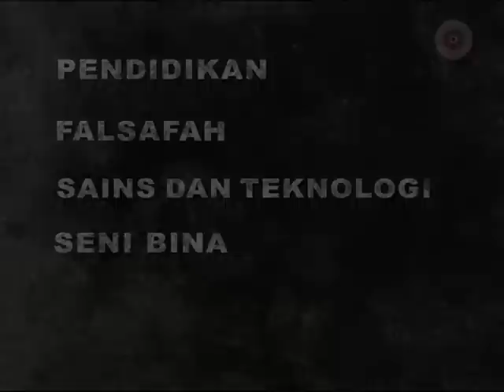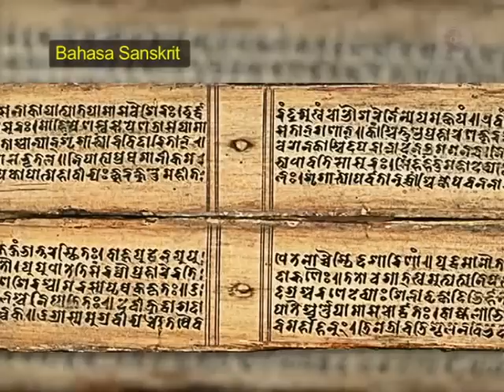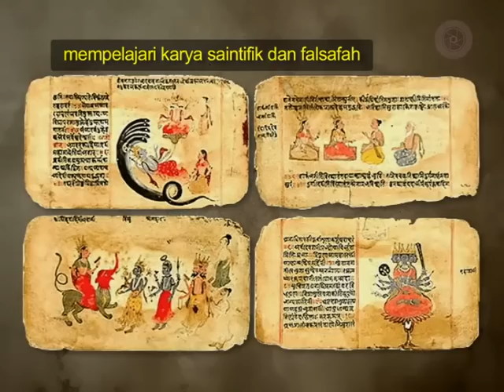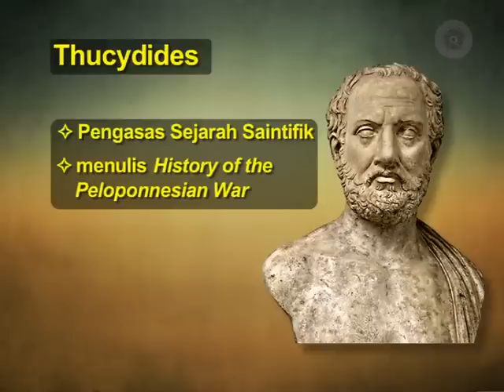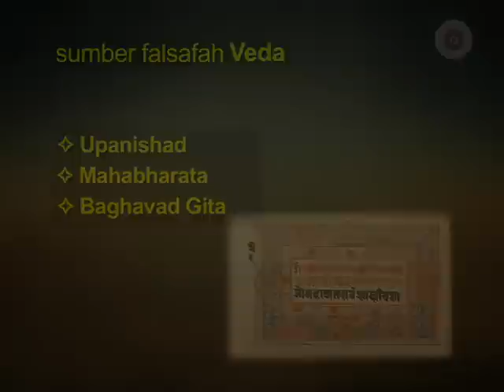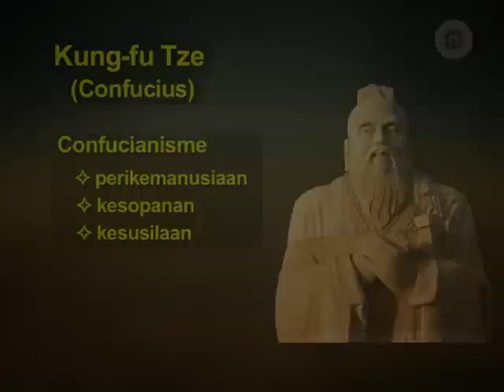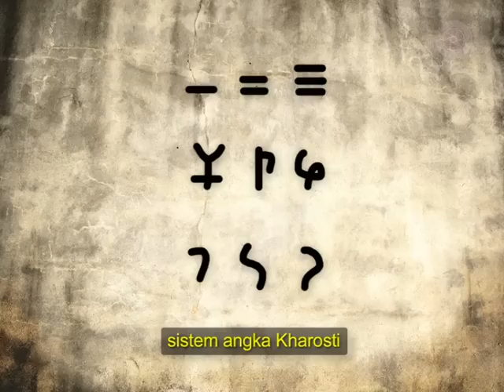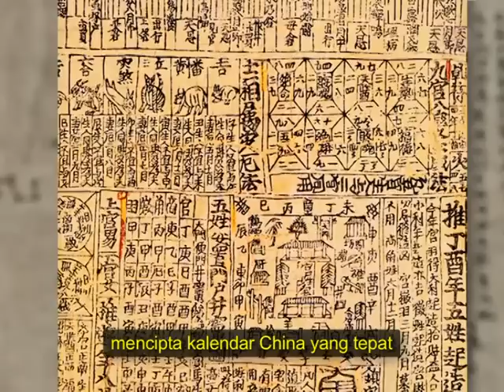Eduwebtv : SEJARAH Tingkatan 4 - Peningkatan Tamadun: Sosial